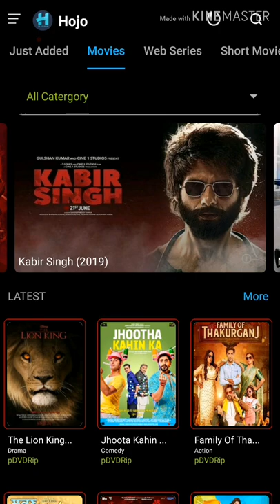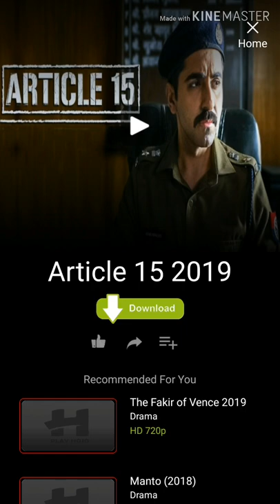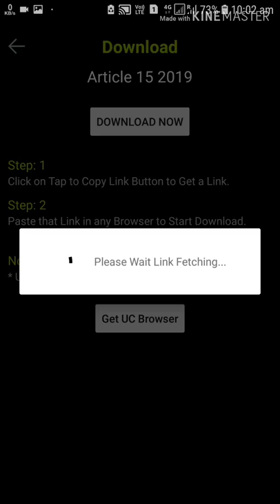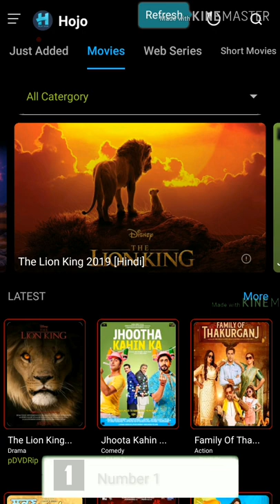कोई भी Movie या web series फ़्री मे डाउन्लोड करो | HoJo app | How to Download any Movie or Web series